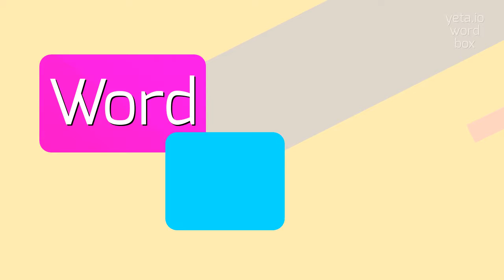How to say "bacteriuria"! (High Quality Voices)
Watch in this video how to say and pronounce "bacteriuria"!